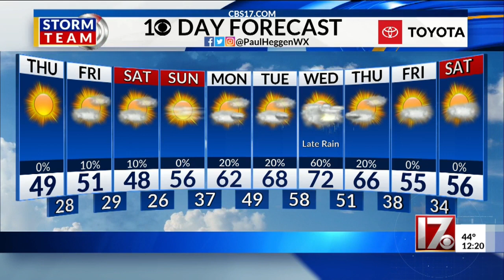Paul Heggen's noon forecast